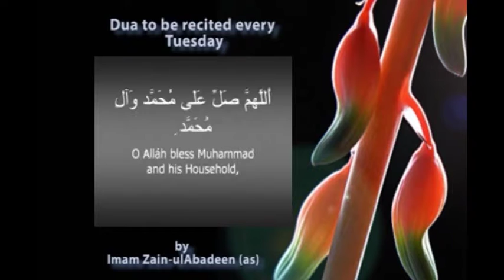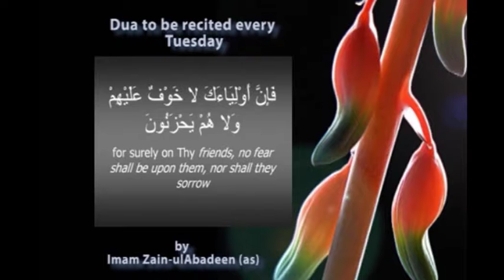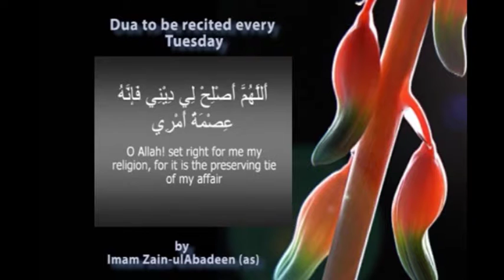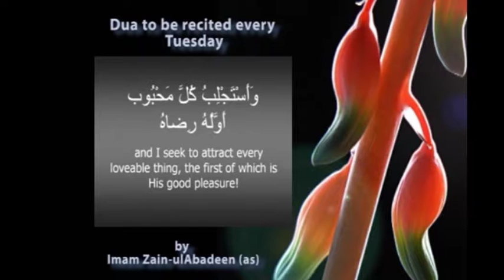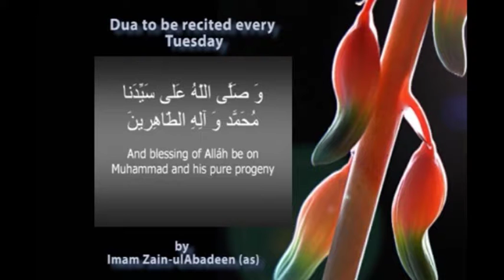SUBH E HIDAYAT PART 01 02 08 2016